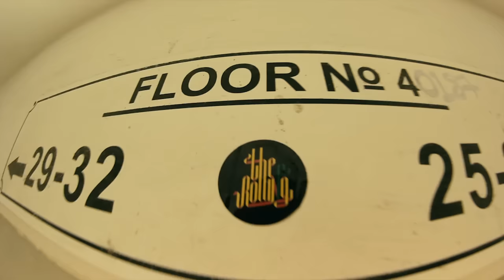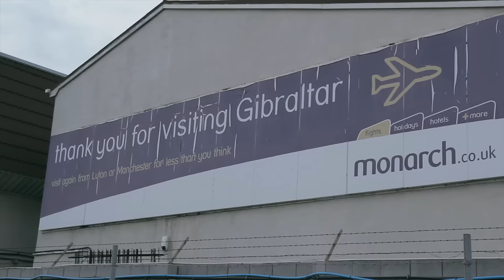Gibraltar with Steve Soanes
If you ever end up in Gibraltar remember that there is a blue skatepark, great street spots, huge rock in the middle of the city with monkeys on it and super friendly OG blader named Steve who will be honored to show you around. It's the place to be, and some day we will be back!

Filming / editing by Kaspars Alksnis